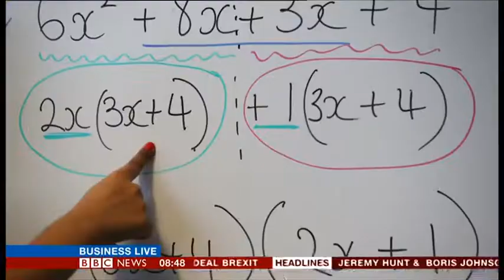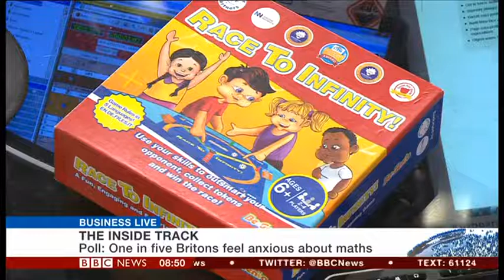BBC NEWS TV & BBC World features Grace Olugbodi and Race To Infinity Maths game.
AS SEEN ON BBC TV:

🗣️ On the 10th July, Grace Olugbodi was interviewed by the BBC. Grace talks about her journey. From working in Investment Banking as a Software Programmer,  to launching her very own business and creating a maths board game called “Race To Infinity”, and following her dream to support parents to help their kids fall in love with mathematics. Her goal is not just about helping kids and parents with maths, but also about helping teachers and schools. Grace Olugbodi helps families know the beauty of maths and how it will benefit them in their future.

👣 It's been 3+ years since BeGenio was first launched, and to date, thousands of her Race To Infinity board game has been sold, on Amazon and stores worldwide.

She recently won an award at The Best of Royal Greenwich Business Awards in the Micro to Small Business category.

She is a multi-Award winning entrepreneur herself and was awarded a Honorary Doctorate degree in recognition of her work in helping children fall in love with maths.

She is the Chair of Governors/Trustees of a UK School, and also sits as a Director and Trustee on the Multi Academy Trust comprising six schools.

👂 Tune in to hear about Grace Olugbodi’s story for making maths fun with her Race To Infinity game and helping children love maths and enjoy maths more, increase confidence and reducing mathematical anxiety Globally.

You may also check our website and read through our blogs for more resources.

(Also available in Germany, Spain, Australia, Canada, Mexico)

You can also join our Facebook group and together, let’s make maths fun!